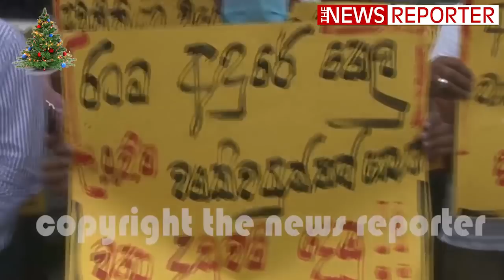ලංකා විදුලිබල මණ්ඩලය සේවක සේවිකාවන් කොළඹ වටලයි